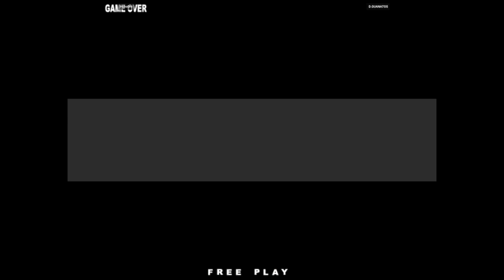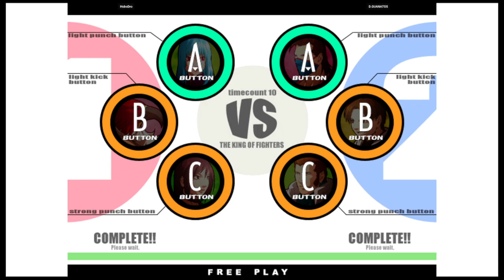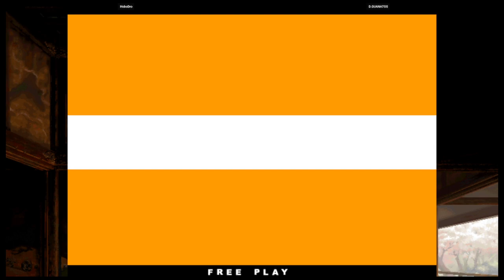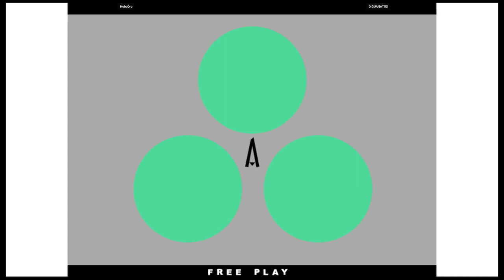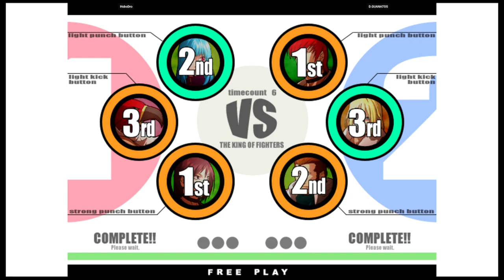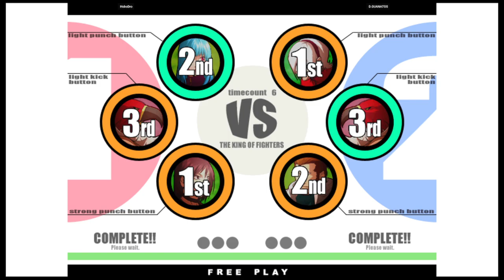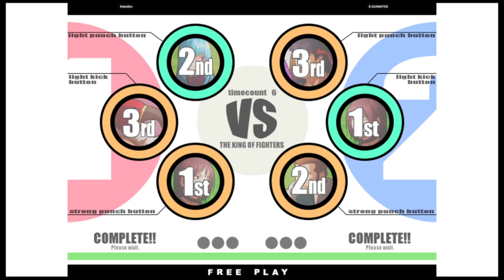KOF XI | HoboDro VS D.GUANATOS | 🇺🇸🇺🇸 Fightcade eSports 10/15/2023